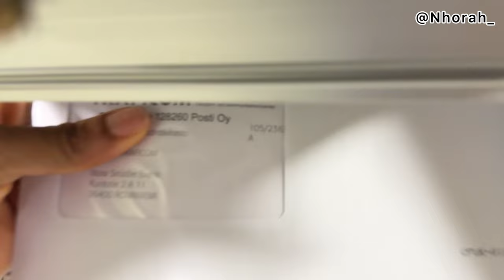Helsinki travel vlog:🇫🇮 Vacation series episode1.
Hello YoUTube fam, Thanks for clicking through 🙏

Welcome to my my vacation series episode #1, i am Super excited to share this journey with yall.

None should be considered as professional.